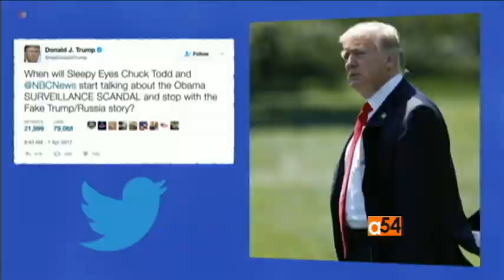U.S. Elections and Russia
U.S. President Donald Trump's first 100 days have been interrupted by many investigations about Russia's possible interference with the 2016 U.S. Presidential Election. VOA's Steve Baragona reports.